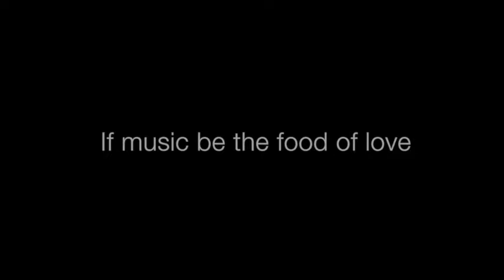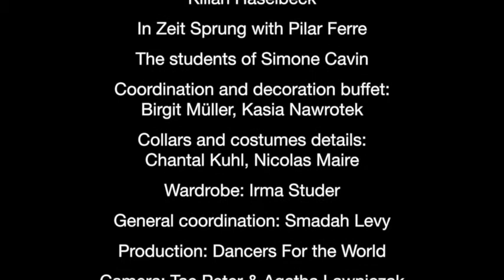Dfw's "If music be the food of love" March 2016